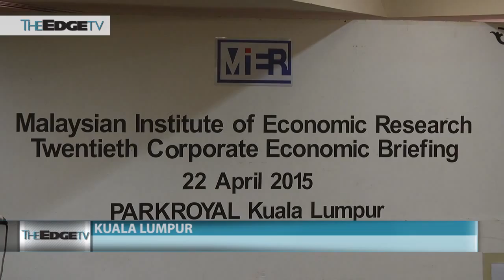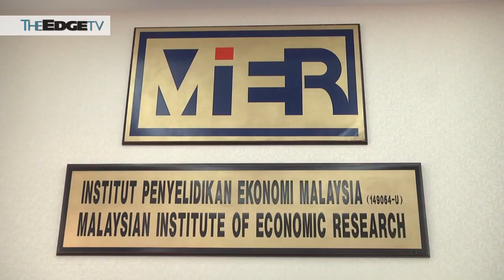MIER projects 5% GDP growth for 2015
The Malaysia Institute of Economic Research,or MIER , has projected a 5% GDP growth for the country this year,which is higher than the World Bank's forecast of 4.8%